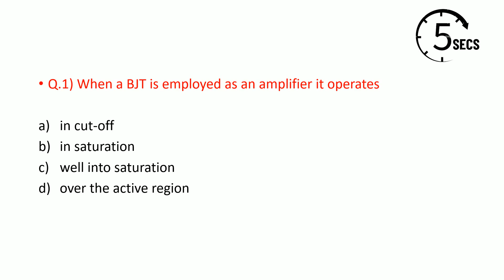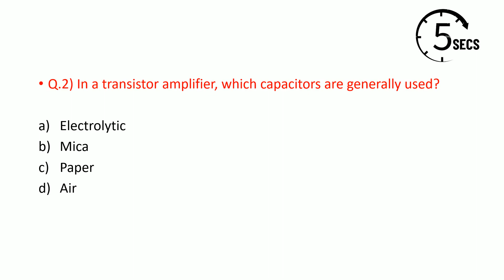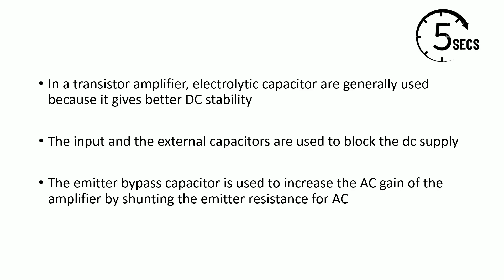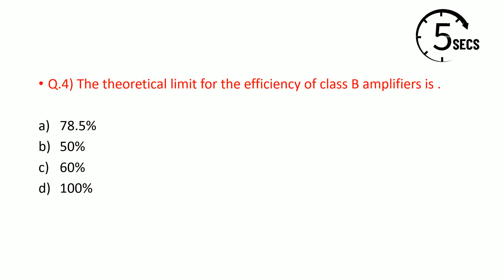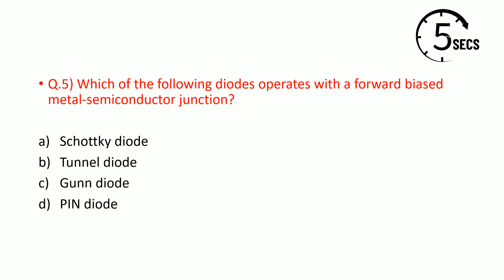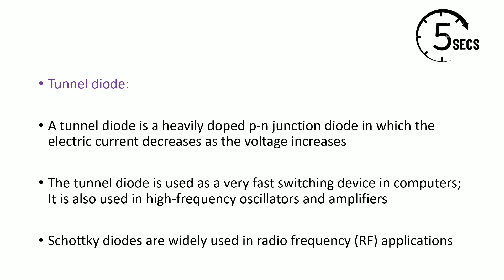Read Only | MAHATRANSCO AE | PCMC | BMC - Electrical | Most IMP MCQ's Series - Part - 6 | Mygovtrack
Tags -
mahatransco syllabus,
mahatransco ae question paper,
mahatransco recruitment,
mahatransco ae,
mahatransco ae syllabus,
mahatransco ae recruitment,
mahatransco assistant technician,
mahatransco bharti,
mahatransco bharti 2022,
mahatransco book,
mahatransco bharti 2021,
mahatransco technician 4 book,
mahatransco classes,
mahatransco cut off,
mahatransco civil engineering syllabus,
mahatransco chandrapur,
mahatransco civil syllabus,
mahatransco civil engineering question papers,
mahatransco diary 2022,
mahatransco exam,
mahatransco exam pattern,
mahatransco exam paper pdf,
mahatransco exam syllabus for electrical,
mahatransco eligibility criteria,
mahatransco electrical unemployed engineer registration,
mahatransco ep,
mahatransco syllabus for iti,
mahatransco syllabus for civil engineering,
mahatransco apprentice form kaise bhare,
syllabus for mahatransco assistant engineer electrical,
reasoning for mahatransco,
mahatransco iti,
mahatransco.in,
mahatransco recruitment 2022 iti,
mahatransco je syllabus,
mahatransco jalna,
mahatransco technician job profile,
mahatransco karad,
mahatransco kolhapur,
mahatransco lecture,
mahatransco latest update,
mahatransco latest news,
mahatransco mcq,
mahatransco marathi,
mahatransco mock test,
mahatransco new update,
mahatransco news,
mahatransco nanded,
mahatransco online classes,
mahatransco old question papers,
mahatransco recruitment 2022 online apply,
mahatransco ae cut off,
mahatransco recruitment 2021 online apply,
mahatransco previous year question paper,
mahatransco payment,
mahatransco paper 2017,
mahatransco previous year paper pdf,
mahatransco previous year cutoff,
mahatransco question paper,
mahatransco question,
mahatransco recruitment 2022 syllabus,
mahatransco reasoning,
mahatransco status,
mahatransco substation,
mahatransco syllabus pdf,
mahatransco staff setup,
mahatransco syllabus for je electrical pdf,
mahatransco technician,
mahatransco technician question paper 2017,
mahatransco technician 4 cut off,
mahatransco update,
upcoming mahatransco recruitment,
mahatransco recruitment update,
mahatransco ae update,
mahatransco vacancy,
mahatransco technician work,
mahatransco yavatmal,
mahatransco 2017 cut off,
mahatransco 2022,
mahatransco 2017 question paper,
mahatransco 2017 recruitment,
mahatransco 2017 paper,
ONGC Junior Engineering Assistant Exam Syllabus
ONGC Junior Engineering Assistant Exam Pattern
ONGC Junior Engineering Assistant Exam Cutoff
ONGC Mechanical Previous Year Question Papers
ONGC Mumbai
ONGC Exam 2022
ONGC Test Series
ONGC Technical Imp MCQs